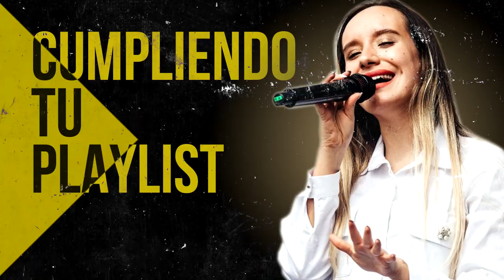MUSICA ALABANZA PARA CALMAR EL MENTE E CORAZON ✨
00:00 Intro

00:41 Juan Carlos Alvarado - El Borde De Su Manto

07:42 Juan Carlos Alvarado - Hoy Mas Que Ayer

13:42 Generacion 12 feat. Marcela Gandara - Dios Incomparable

24:27 Ericson Alexander Molano - Dios Manda Lluvia

31:50 Ericson Alexander Molano - Una Vez Mas

40:16 Miel San Marcos - Increíble (Ft. Evan Craft)

44:21 Miel San Marcos - Llego El Tiempo

47:14 Ericson Alexander Molano  - Creo En Tí

54:20 Miel San Marcos - Los Muros Caeran

58:50 Ericson Alexander Molano - Maestro Tocame

01:04:34 Ericson Alexander Molano - Derrama Tu Espiritu